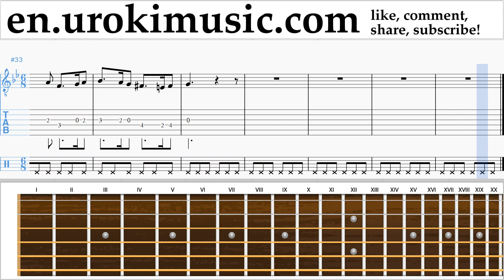Guitar lessons Greensleeves Sheet Music Tutorial Part#2 um-b352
Guitar lessons Greensleeves Sheet Music Tutorial Part # 2 um-b352 Please write in the comments, how to make lessons more useful to you?